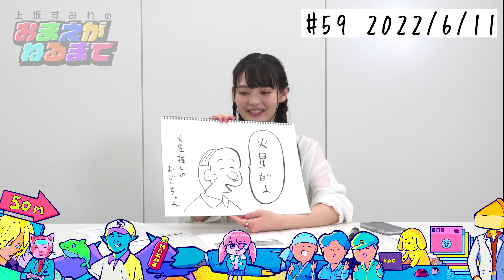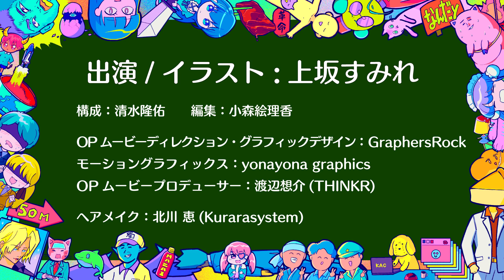#59【すみぺ二択ダービー】大当たり連発！すみぺの答えを大予想！【上坂すみれのおまえがねるまで 】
2022/6/11配信【#59】

すみぺ と答えは一致するのか⁉️
新コーナー「すみぺ二択ダービー」開催🐎

声優アーティスト・上坂すみれが好きなことを語ったり、遊んだりする自由なトーク番組です♡

毎週土曜日22時〜配信！
上坂すみれおまねる で拡散&Tweetしてくださいね！

【しゃべるぽんぽこりんヨーロピアン（ふつおた）】
へんな名前ですが、ふつおたのコーナです！
番組の感想や、すみぺへの報告・相談・質問などなどお送りください！

【土曜日の同志達へ】
土曜日の同志達＝おまねるリスナーの皆さまにすみぺから指令が！

‹すみぺ二択ダービー！›
すみぺが好きなのは「お茶？」「水？」
生まれ変わるなら「男？」「女？」など
すみぺに聞いてみたい二択をどちらを選ぶのかの予想とともにお送りください！

すみぺがどちらを選ぶかテーマにそって
フリートークをした後にリスナーさんの予想を発表！予想が見事当たった場合ステッカーを差し上げます！

【✿スナックポテチ✿】

すみれママがお悩みに寄り添ってアドバイス致します！
こちらはなんでもお悩みくだされ！もう怒りません！お話聞きます！

※同志への指令は定期的に変更する可能性アリ！

【炒飯（ちゃーはん）】
炒飯＝愛すべきもの！
アニメ・ゲーム・音楽・映画…幅広い趣味を持つすみぺがハマりそうな、アナタが愛しているもの・推し・ハマっていること（あなたにとっての炒飯みたいなもの）を教えてください！

すみぺがハマりたい！これは好き！というものには、番組特製ステッカーを差し上げます。

★文章の書き出しは「僕/私にとっての炒飯は○○です！」からでお願いします。
○○の魅力を端的に、アツく自由に語ってください。

●information●
・2022年秋、5th Album 発売決定！
詳しくは随時お知らせいたします

・「上坂すみれのPROPAGANDA CITY2021」LIVE Blu-ray発売中🚩
発売日：2022年2月9日(水)
品番：KIXM-481

・12thシングル「生活こんきゅーダメディネロ」配信中💸

・「上坂すみれ LIVE TOUR 2022 超革命伝説」 ツアーファイナル5/4(水・祝)東京公演の模様が
《PIA LIVE STREAM》＆《ニコニコ》にてディレイ配信決定！
配信日時：5/28(土)18:00～6/12(日)23:59
配信価格：￥3,500(税込)
購入：ファンクラブ会員限定アフタートーク付視聴チケット